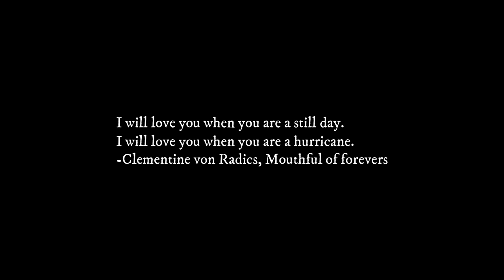Naoya ✘ Kouta ►I wonder what it's like [BL]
Name:fukou-kun wa kiss suru shikanai
Song:Wonder-Shawn Mendes
Status:ongoing

They are sooo cuteeee, I love them so much! But at this point I think every jbl reminds of cherry magic.but japanese bls do hit different.Can't wait for the next episode :)